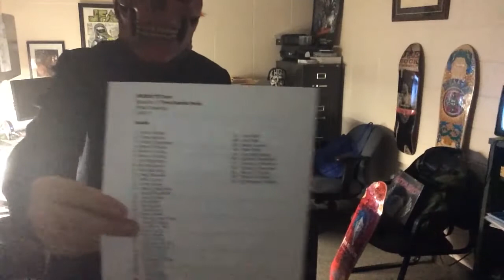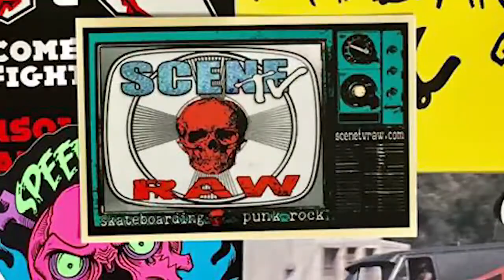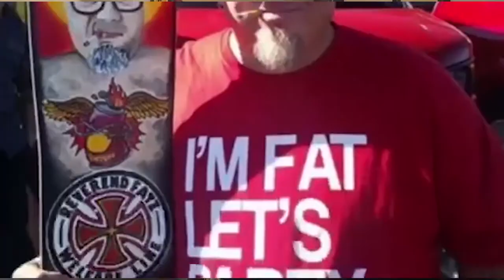$CENE TV Raw 17 PRIZE Drawing